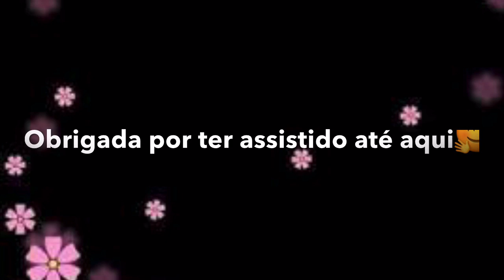Dicas Para Montar uma Cesta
Nesse vídeo mostro o passo a passo da montagem de uma
Linda cesta de presentes